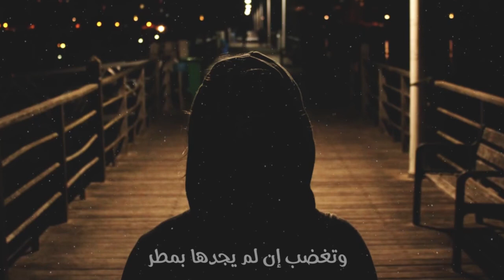وإني لأهوى رامي محمد YouTube